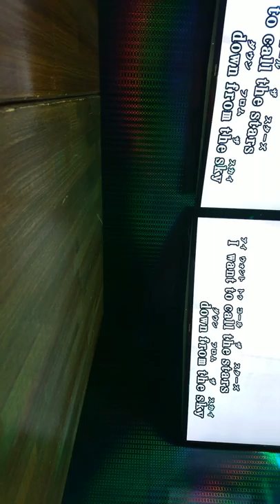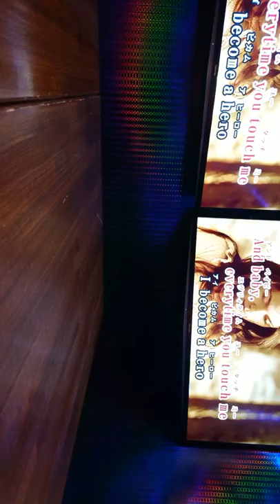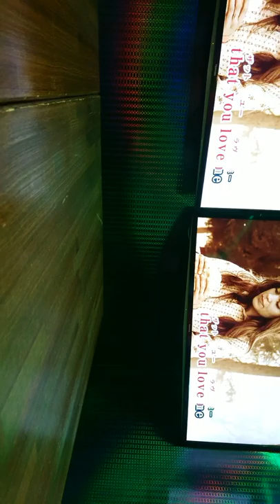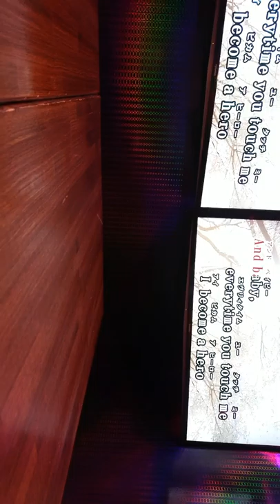When you tell me that you love me Diana Ross cover by razeliz laurent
1990s hit love song Oldies but Goodies Favorites with lyrics